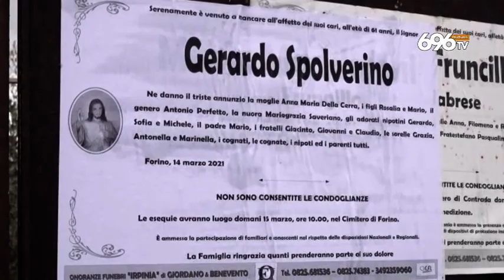Irpinia, camino in fiamme: muore 60enne